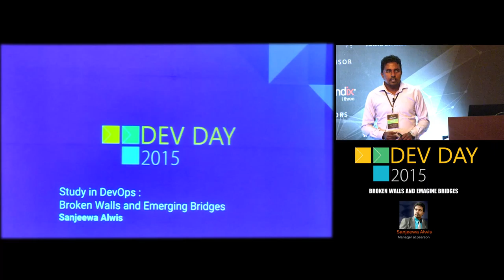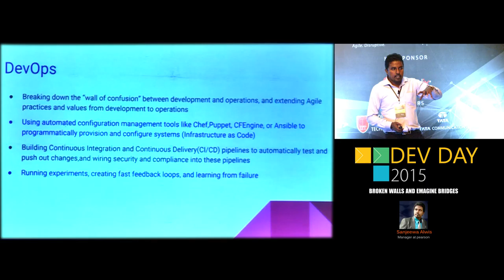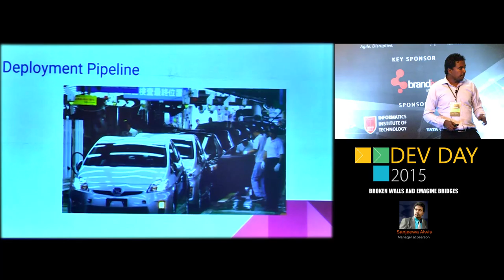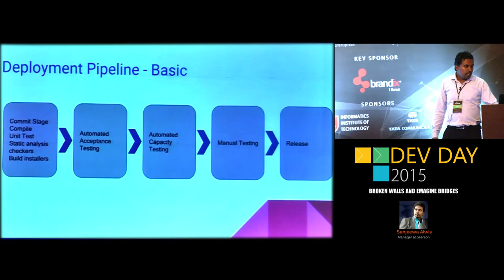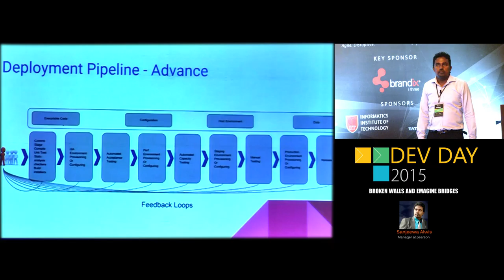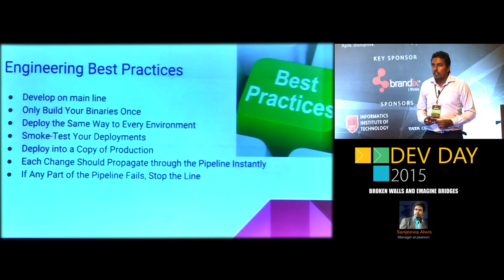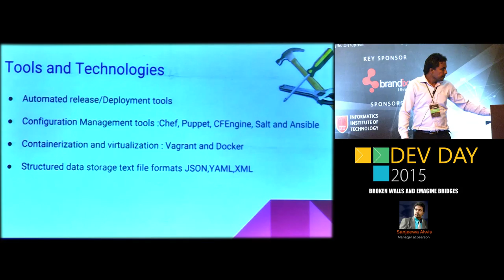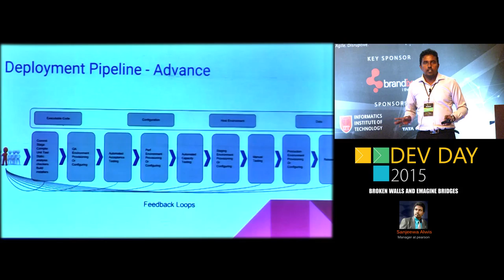A case study on DevOps - Sanjeewa Alwis: DayDay 2015